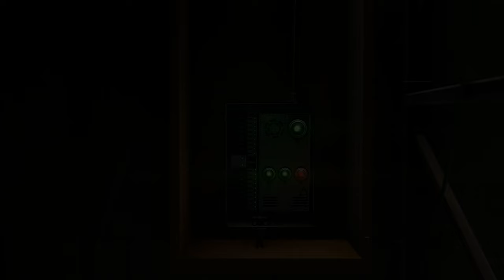Funeral of Jefferson Davis #7 | Miles father | (spiderman Remastered)